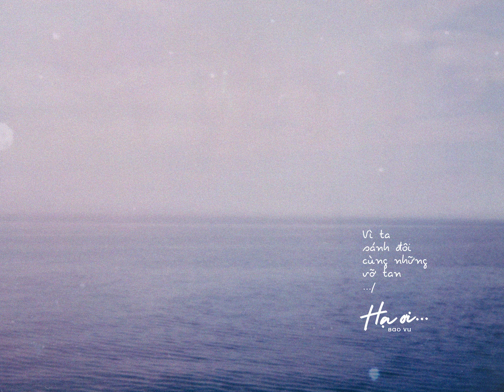Hạ Ơi - Bảo Vũ / OFFICIAL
Composer:  Bảo Vũ
Prod.: Dương Phạm

Lyrics:
Ver 1:
Hạ ơi
Đừng làm chơi vơi nữa
Hạ ơi
Ta đánh rơi từng nhịp buồn
Hoà vào hạ
Vì ta sánh đôi
Cũng những vỡ tan
Ngày hôm qua

Chorus 1:
Nhưng sao giấu hết
Xoá hết đau thương này
Mùi hương kia đang siết
Loài hoa xưa đang giết lấy ta
Đi qua bao năm tháng
Yêu thương xưa cũ muốn xoá đi
Lòng ta mông lung quá
Nên ưu tư kia chợt hoá thành bài ca

Ver 2:
Hạ ơi
Nơi ta còn gì
Và nghiêng theo tiếng cây xì xào
Ta hát
Ta hát cho một mùa yêu thương còn đó
Ta hát cho một người đi qua nhưng còn đây